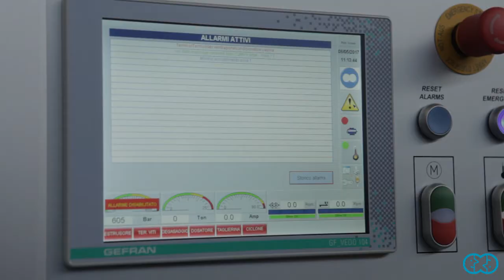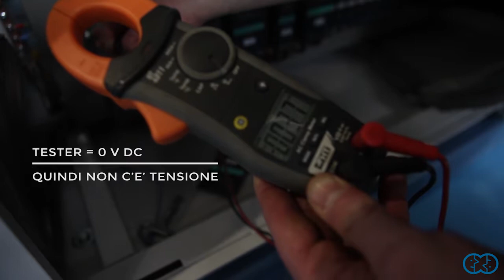TUTORIAL 3 - Interventi elettrici: funzionamento comando riscaldamento/distribuzione del carico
Problema:
zona n.1 pronta per il riscaldamento mal la temperatura non aumenta

possibili cause del problema:
1) bruciatura del fusibile
2) gruppo statico (gts) non correttamente funzionante